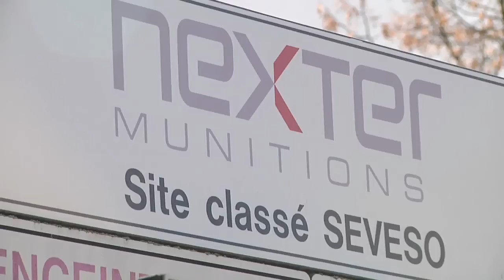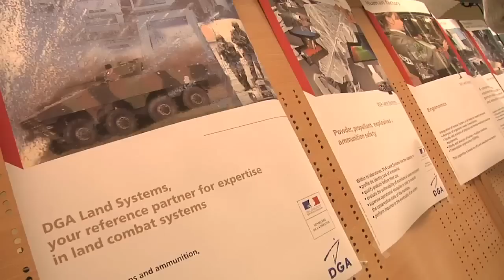Rencontre franco-britannique à Bourges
Le Chef d'état-major de l'armée de terre français, le général d'armée Bertrand Ract Madoux, et son homologue britannique, le Chief of General Staff, Sir Peter Wall, se sont rendus à Bourges vendredi 8 février à l'invitation de la Direction générale de l'armement (DGA).